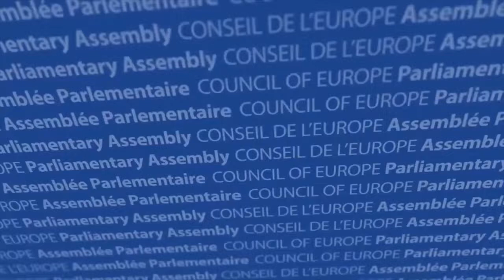Претседателот Талат Џафери во Стразбур